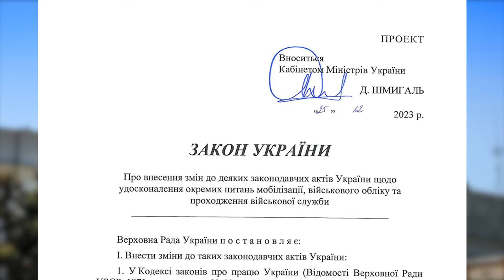Закон про мобілізацію